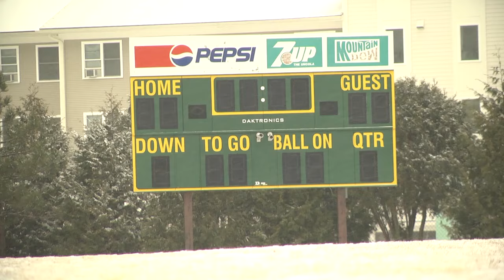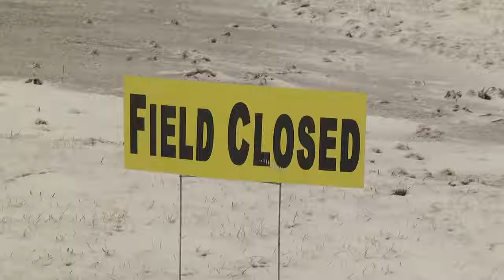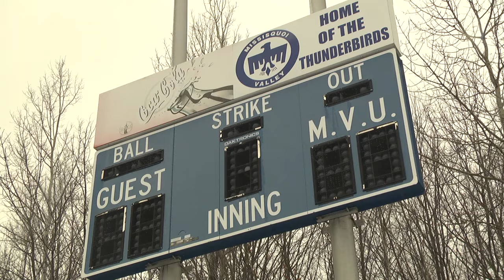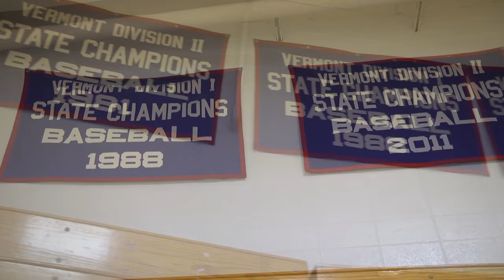Baseball in Vermont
This short documentary depicts the culture of playing baseball in Vermont. The film follows around the Bellows Free Academy and Missisquoi Valley Union baseball teams as they prepare for the upcoming season while practicing indoors.

A special thanks to both teams for not only sharing their story but for not hitting me with any baseballs during filming. Also, to Joe Halko for lending his calming voice to help bring this piece together.